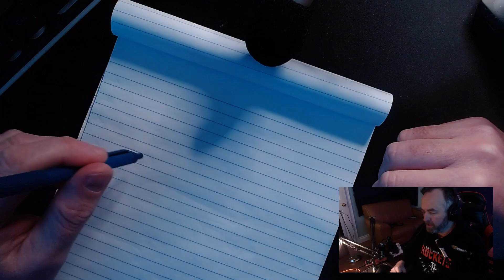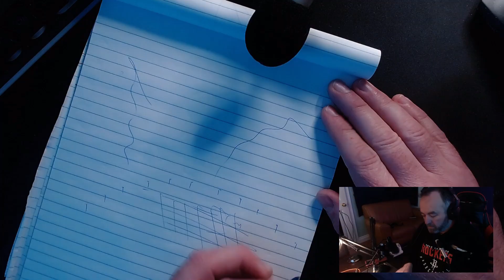Inventions to Protect Buildings from Wildfires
Sketching out some ideas to fight wildfires, spurred by the LA Fires and also my own experience with a wildfire here in Nova Scotia.

Thank you to all of my Patreons!